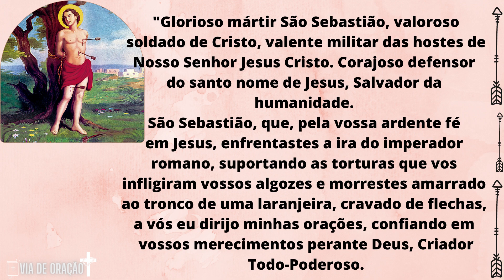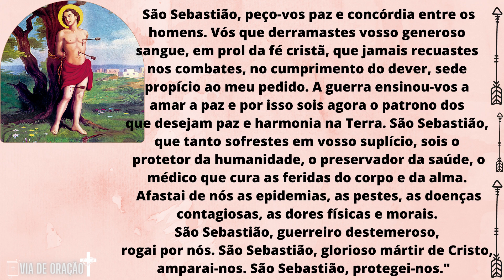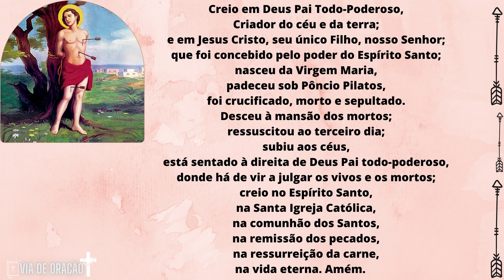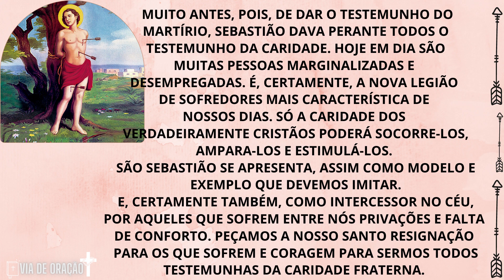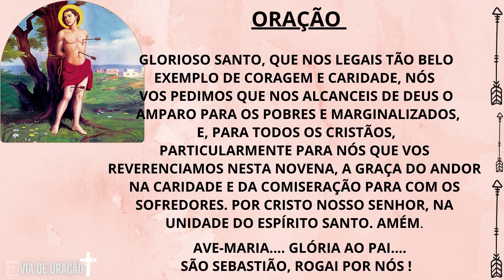Novenário de São Sebastião - 2º Dia